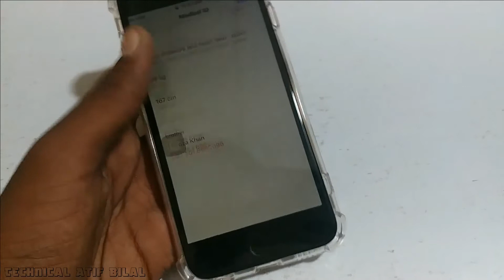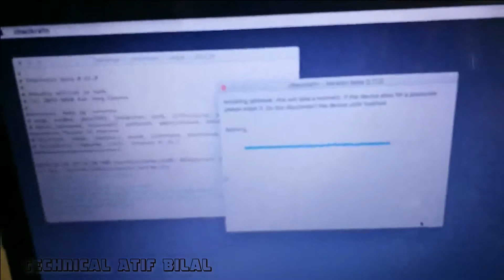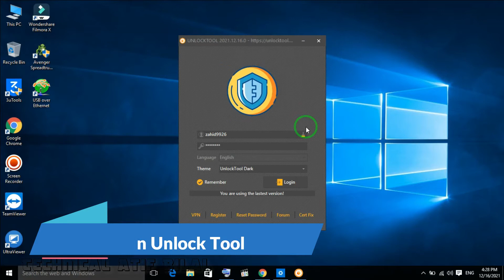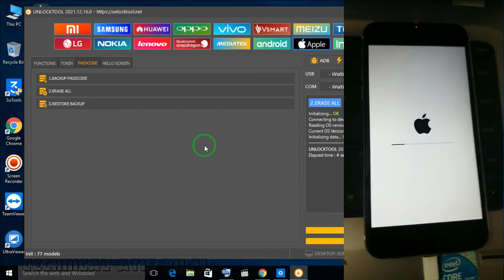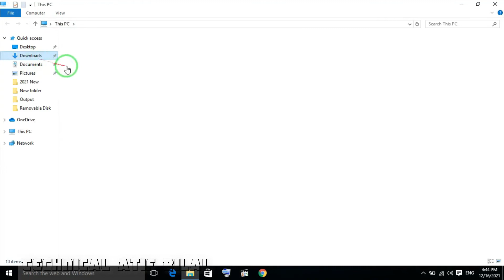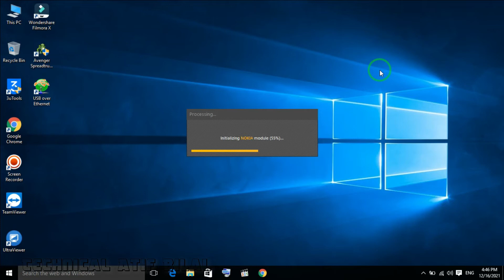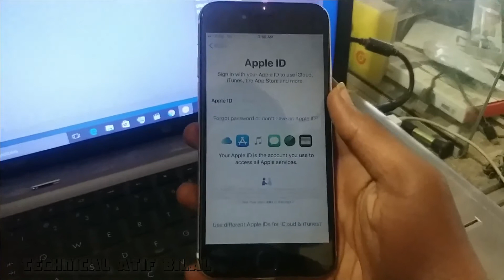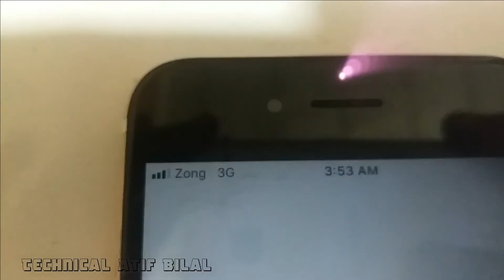How to Bypass MEID/GSM iPhone with Signal Sim Call Fix | New 2022 Method Windows | Disable Fix |Free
I will Tell  How to Jailbreak & Bypass MEID Disable iPhone / iPad on Windows With Ra1nusb 2022 With Fix All Error / Supported IOS 14.4.2/13.7/12.2
100% Working Method 2021